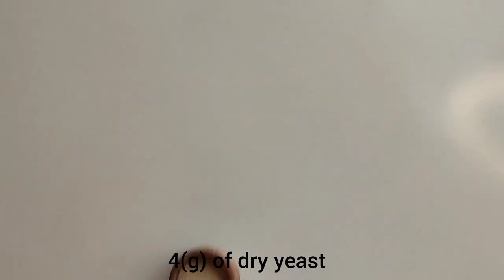Quick and Easy Donuts |How to make soft & good shape donut without donut cutter and Fluffy Doughnut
Hi guys , I'm Ella.
This Fluffy Doughnuts Recipe, will help you make the best homemade doughnuts that are soft, moist and absolutely delicious in the easiest and fastest method!
This Easy Doughnuts recipe video will show you how to make soft and fluffy doughnuts step by step.
Soft and fluffy doughnuts are a beloved treat that offers a melt-in-your-mouth experience.
Why You will love this Soft and Fluffy Doughnuts Recipe
This Quick and Easy Doughnuts Recipe will help you make soft and fluffy doughnuts in less than 1 hours!
To make this Easy Fried Doughnuts, You will need only seven basic ingredients
You don’t need any special equipments to make this homemade doughnuts like a cookie cutter or doughnut cutter
The resulting yeast Doughnuts are beautiful with super soft, moist, fluffy crumb with golden brown crust and tastes divine.

  baking bread is a science and here I will teach you the science
of baking with a good recipes whit all the tips